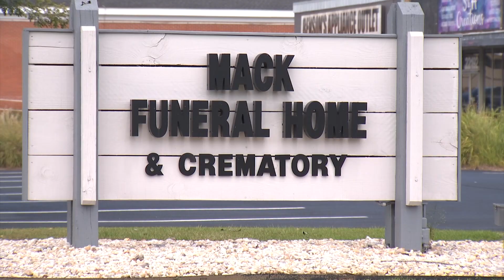Baldwin Co. Sheriff Hoss Mack reflects on long career and looks forward to next chapter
The end of an era in Baldwin County. Sheriff Hoss Mack is retiring to become the executive director of the Alabama Sheriff's Association after almost two decades as the chief law enforcement officer of the county.